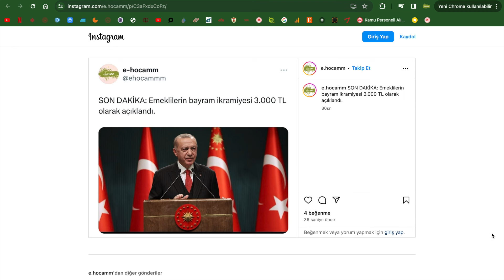EMEKLİ İKRAMİYESİNE ZAM YAPILDI-EMEKLİ İKRAMİYESİ NE KADAR OLDU? CUMHURBAŞKANI İKRAMİYE AÇIKLAMASI